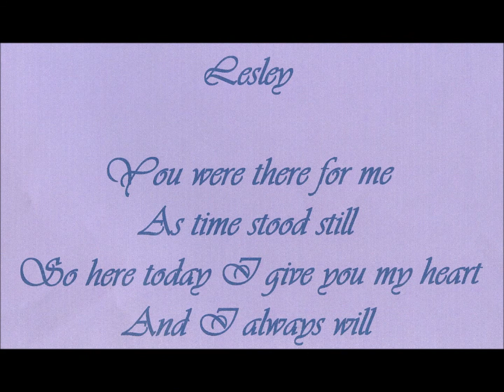Ten Years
Ten Years on from 6th November 2001.

For being there
Then and Now
xxx